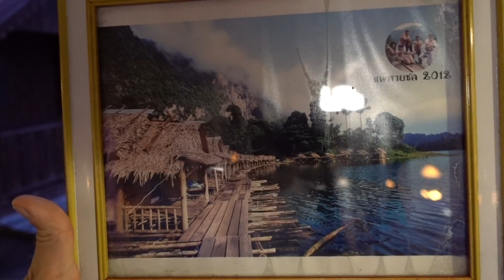Таинственное озеро Чео Лан в Таиланде. Као Сок c Пхукета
На два дня в Као Сок. Ночевка на озере Чео Лан в домике на воде. Топовая экскурсия с острова Пхукет в Таиланде

Видео снято на камеры: Sony x3000, Sony RX Mark 5, DJI MAVIC Pro